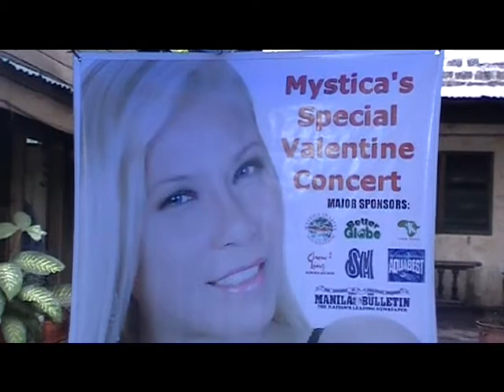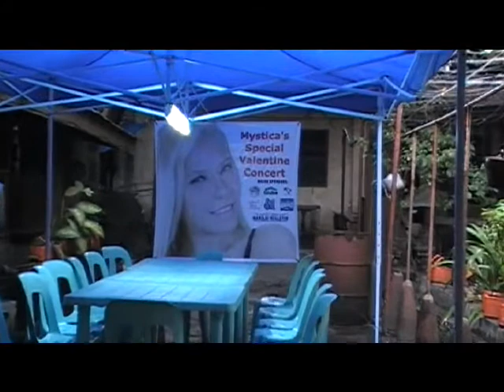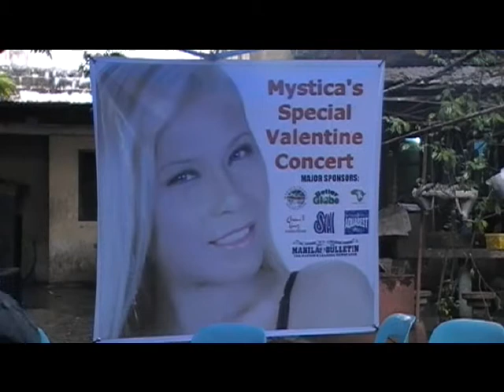1 - MYSTICA'S SPECIAL VALENTINE'S GUEST APPEARANCE FOR PERSONS WITH DISABILITIES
MYSTICA'S SPECIAL VALENTINE'S GUEST APPEARANCE FOR SHANDON FOUNDATION'S PWD'S (PERSONS WITH DISABILITIES) VALENTINE'S DAY

ON BEHALF OF MYSTICA CHARITY FOUNDATION, MYSTICA AND THE PROJECT DIRECTOR, NINIA VANESSA PAMITTAN SARANDI, WOULD LIKE TO THANK THE FOLLOWING MAJOR SPONSORS FOR THEIR SPONSORSHIP AND SUPPORT: BETTER GLOBE PHILIPPINES AND ASIA, CHILD AFRICA, MANILA BULLETIN, SM FOUNDATION AND SM CORPORATIONS, CHOWKING AT AURORA ARCADE AND AQUABEST.